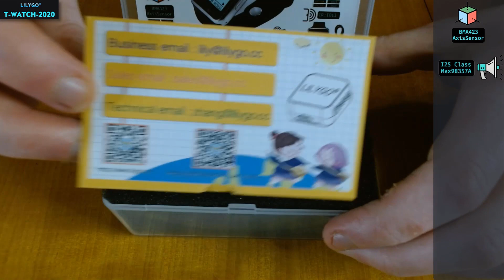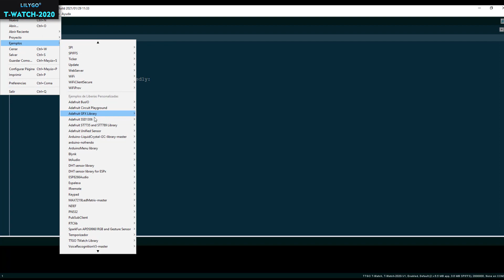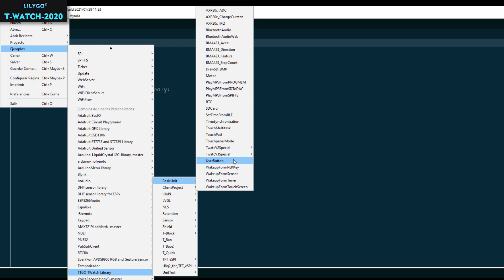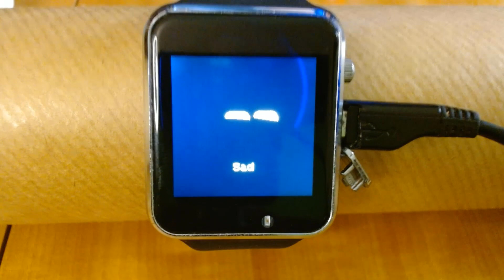✔️ Este reloj incorpora un ESP32 y lo puedes programar! | TTGO T-Watch 2020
TTGO T-Watch 2020 | Un reloj para makers! (Revisión)
En este vídeo os traemos la revisión de un smartwatch increíble,
un reloj que nos permite programarlo hasta en su ultimo detalle.

💚 Si me queréis invitar a un café o  apoyar mi trabajo